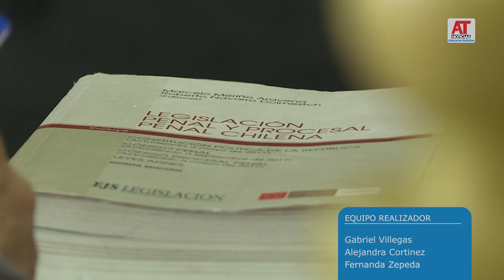En Caldera encuentran a prófugo de la justicia condenado por violación